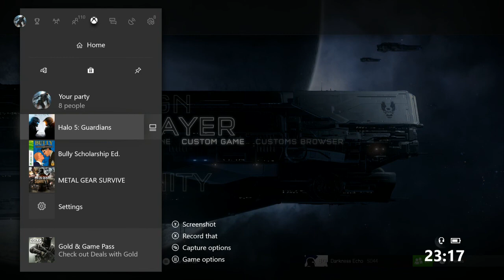raid Highcom vs random clan and Banished